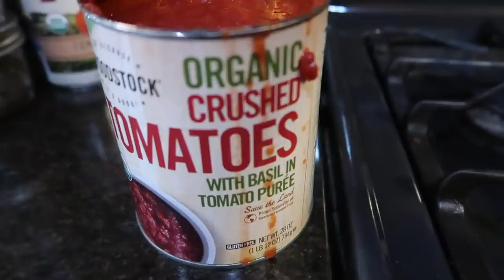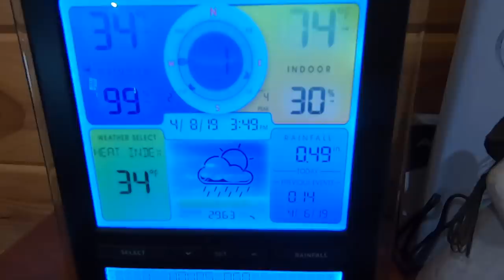It COST how MUCH? (Shipping a Goat 3000 miles)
Daily Uploads!